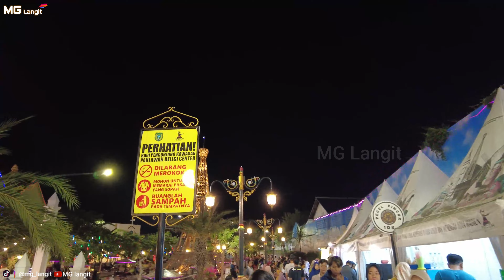Jalan Pahlawan kota madiun terkini melihat patung merlion dari dekat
Jalan Pahlawan kota madiun malam hari terbaru 2023 area pahlawan street center melihat patung merlion dari dekat. halo sobat MG langit kali ini saya sedang berada di jalan pahlawan kota madiun sekarang.kita di jalan pahlawan madiun malam hari, jalan pahlawan madiun ini terletak di pusat kota ya Sobat MG langit.
kantor balaikota madiun juga terletak di jalan ini. suasana malam hari jalan pahlawan madiun ini sangat ramai oleh masyarakat yang berkunjung ke jalan pahlawan madiun ini. terlebih di area Pahlawan street center di patung merlion kota madiun, kereta cepat sinkanzen , menara eifel paris, dan replika miniatur Ka"bah mekah. di jalan pahlawan madiun ini selain menawarkan hiasan lampu warna warni dan ikonik juga ada pusat perbelanjaan di daerah jalan pahlawan kota madiun seperti plaza madiun, plaza lawu, timbul jaya plaza dan bazar Umkm. kota madiun ini juga dekan dengan kota lain seperti madiun ngawi ponorogo .jadi gimana keseruan kita jalan jalan di Jalan pahlawan kota madiun. tonton terus videonya ya sobat terimakasih

Dapatkan cuplikan update terbaru dari youtube kita di